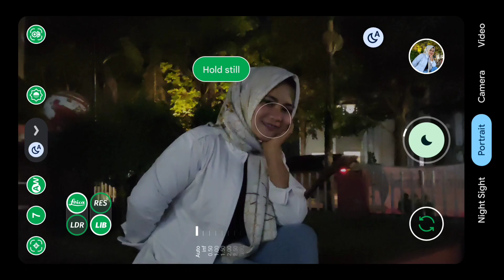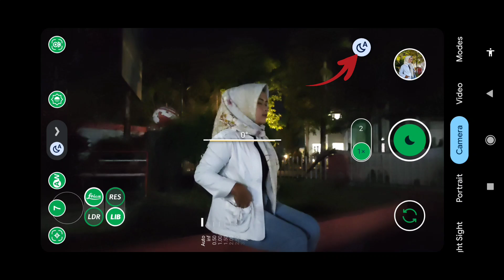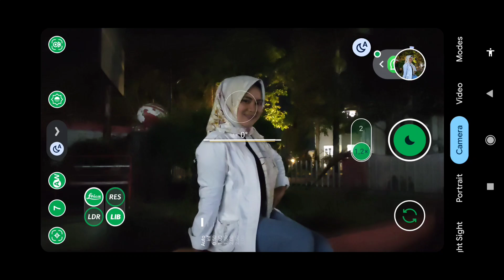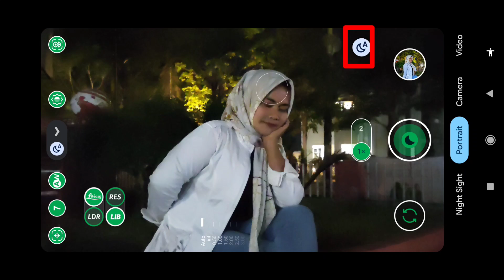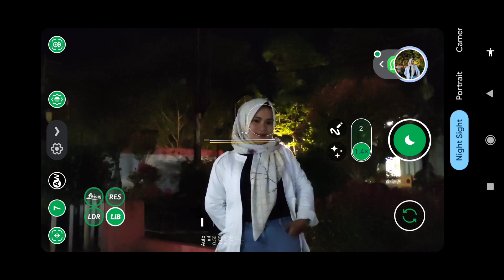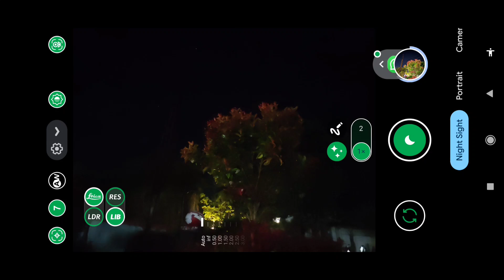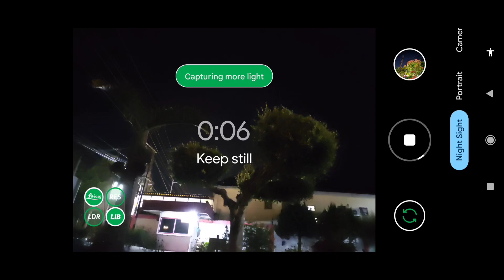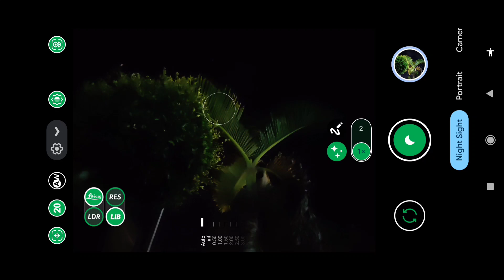Gcam Dan Config Terbaik Malam Hari 🔥 Gcam LMC 8.4 R15 Config Pixel 7 Superior - Support Siang Malam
Hallo guys jadi di Vidio kali saya akan Review config terbaru untuk Gcam lmc 8.4 r14 Dan R15  , Config yang akan saya review di video kali ini adalah PIXEL 7 SUPERIOR  , config ini juga bisa kalian gunakan untuk semua versi gcam lmc 8.4

Untuk hasil dari config ini sangat bagus guys, hasil nya sangat jernih dan juga detail apalagi di malam hari tone warna sangat perfect banget .

foto di malam hari cuma 4 detik langsung bening !

proses pengambilan foto di malam hari juga sangat cepat!

config Pixel 7 superior  ini juga bisa kalian gunakan untuk siang dan malam hari, Tone warna di kulit juga cukup natural.

Dan yang pasti nya sudah support banyak perangkat mediatek dan snapdragon.

support

•Xiaomi
•Realme
•Samsung
•Oppo
•Vivo
•Asus
•Dll

⛔Jangan di skip config nya menggunakan password ⛔

PASSWORD NYA ADA DI BAGIAN ATAS VIDEO DI TANDAI DENGAN BUNYI LONCENG TIGA KALI !

(LINK DOWNLOAD GCAM & CONFIG )

(Apk nya Pilih yang paling atas)

📷GCAM LMC 8.4 R15 For Samsung exynos (pilih yang ruler no 5

🚫 PASSWORD ADA DI BAGIAN ATAS VIDEO MUNCUL DI TANDAI DENGAN BUNYI LONCENG .

( EXTRACT PASSWORD PAKAI ZARCHIVER )